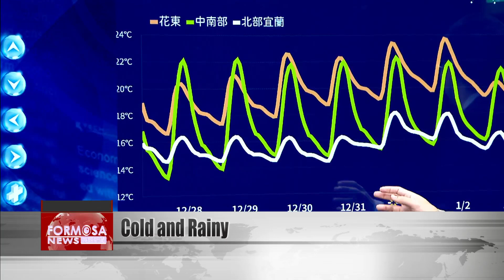Rain and cold to batter Taiwan in coming days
Bundle up and keep an umbrella handy, because cold and rainy weather is coming. That’s especially true in northern and eastern regions, which will bear the brunt of northeasterly winds that will usher in low temps and wetness for the next five days.

According to the Central Weather Bureau, lows in the north could dip to 14 or 15 degrees. In central and southern Taiwan, there will be big swings in day-night temperatures, and wetter weather. If you’re hoping to catch the first sunrise of 2023, you’re out of luck if you were planning to see it in Northern Taiwan or the East Coast. There may be higher chances of getting some sun in central and southern Taiwan, but it will all be ultimately down to luck.